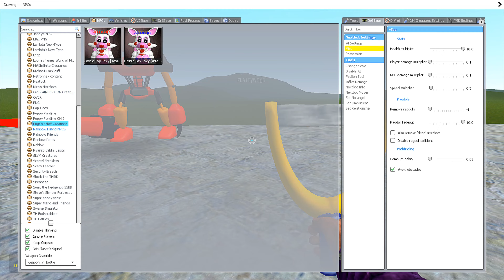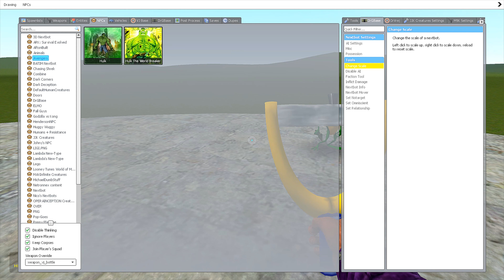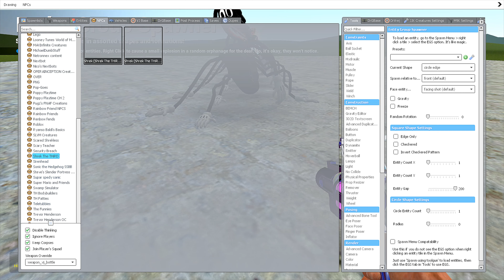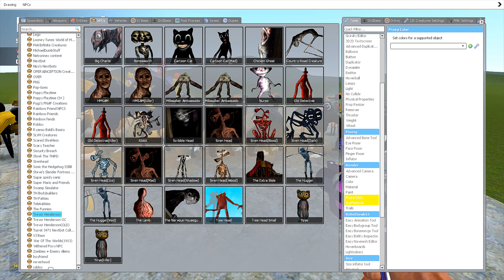ALL NEW 3D SANIC CLONES MEMES VS BLUE RAINBOW FRIENDS JUMPSCARES & SPARTAN KICKING in Garry's Mod!